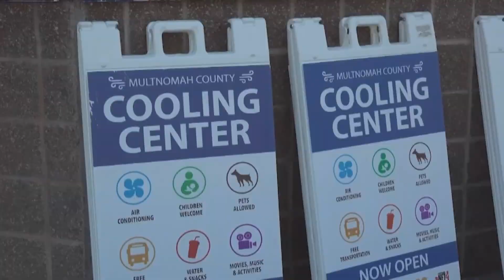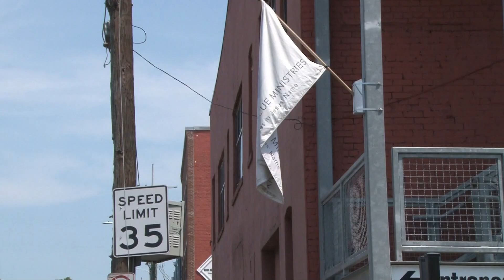Researchers map heat inequities in Knoxville, finding higher temperatures in lower-income areas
It's sweltering in East Tennessee, but it turns out some people in Knoxville's lower-income communities feel the heat more.